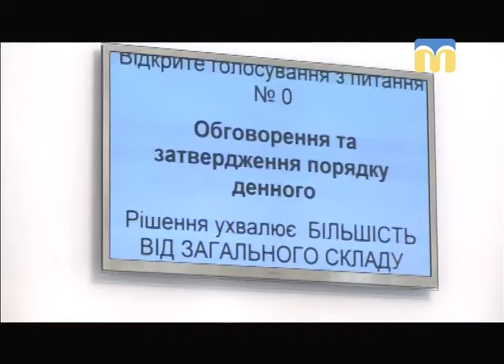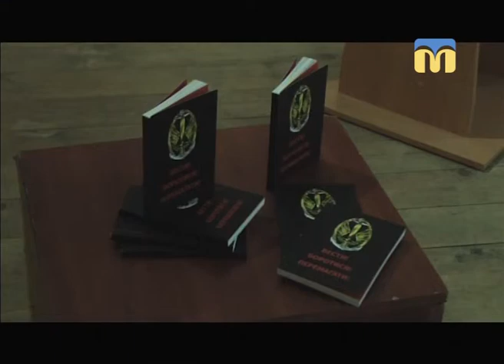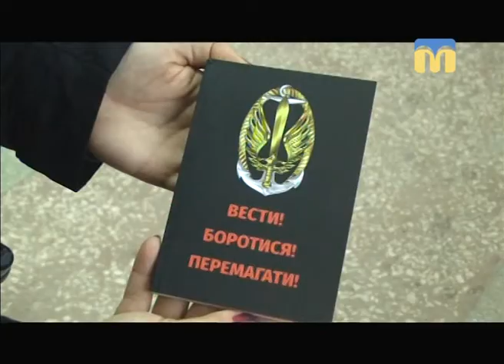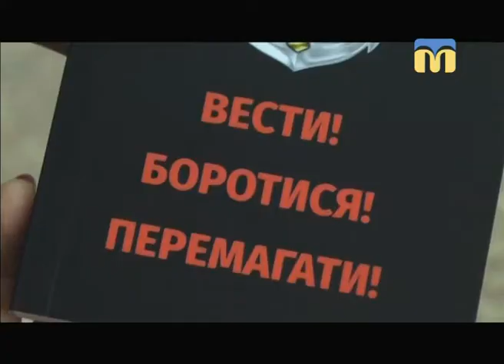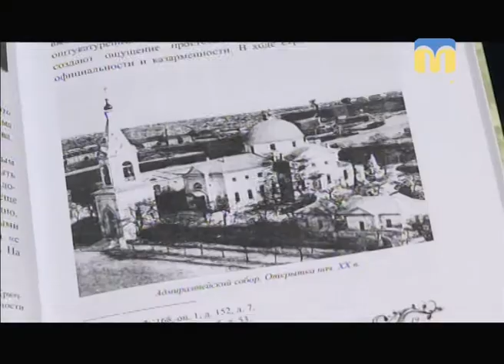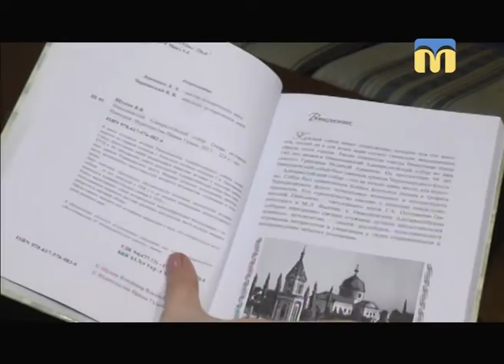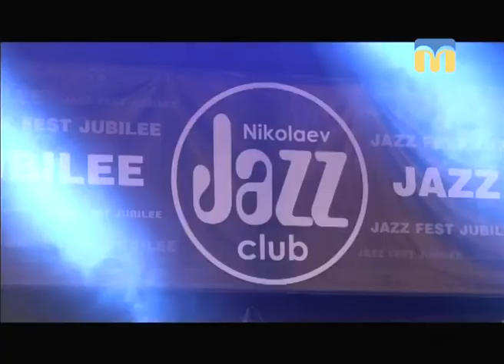Телевізійні новини Миколаївщини – 30.11.2017